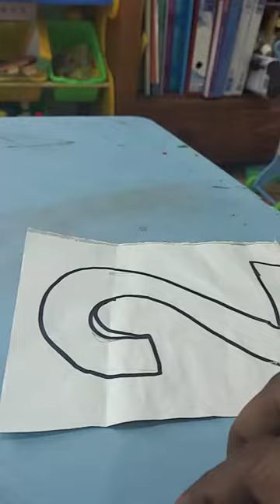March 14, 2023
Using play doh tracing numbers.
Activity mengukuhkan moto halus